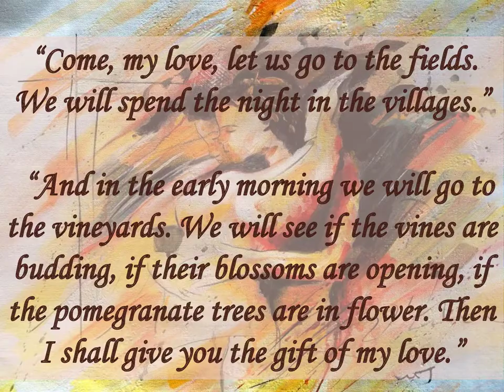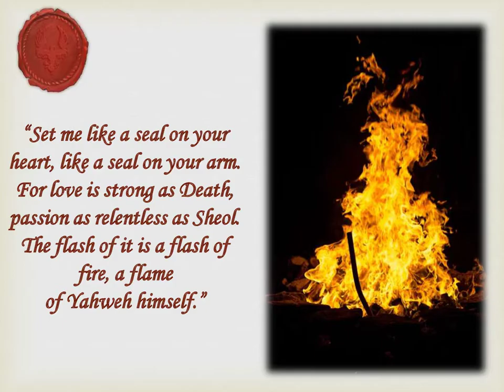6. The Bible